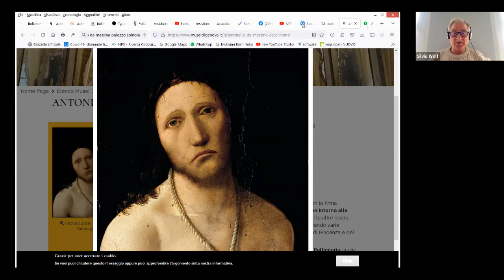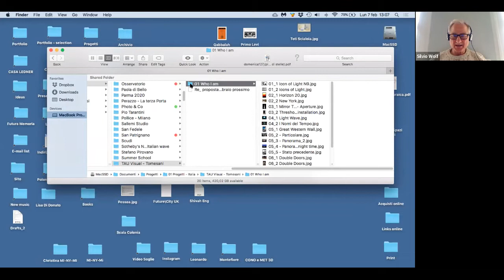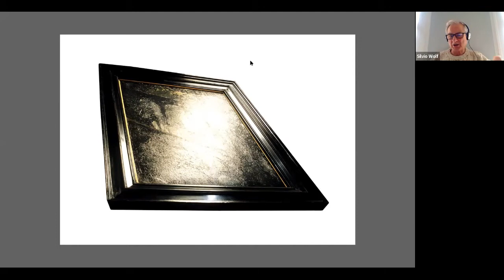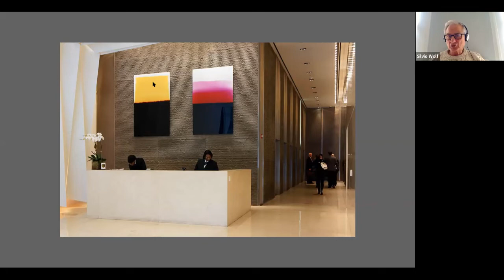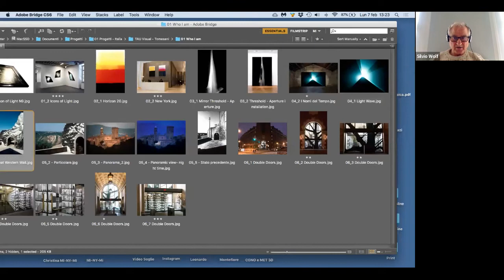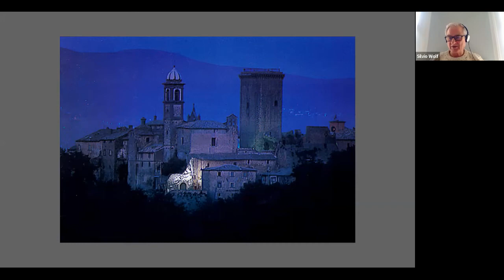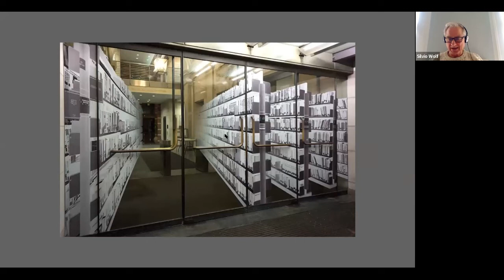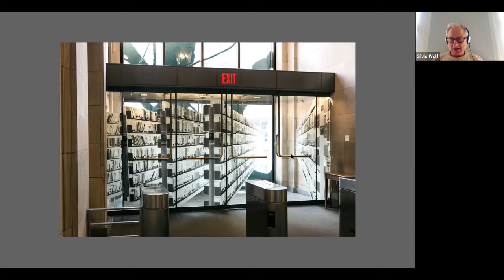Conversazione attorno all'idea di Fotografia - Silvio Wolf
Registrazione della diretta Zoom riservata ai Soci TAU visual
Assenza, Altrove e Soglia
Una conversazione con Silvio Wolf attorno all’idea di Fotografia

Un confronto concettuale ed eccezionalmente attuale su temi che interpellano innanzitutto l’individuo e, di conseguenza, l’autore.
Una conversazione che può smuovere percezioni che a volte vengono sopite dalla ripetitività imposta dalla professione, ma che la ricerca dovrebbe risvegliare e rendere nuovamente vitali.